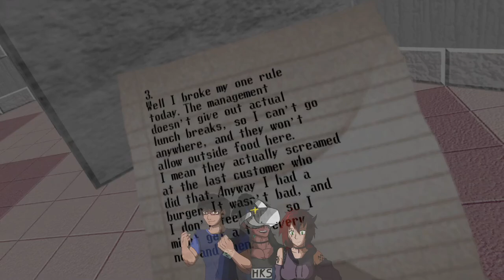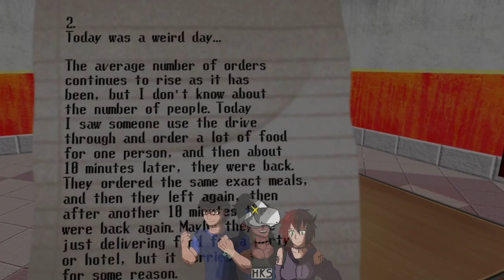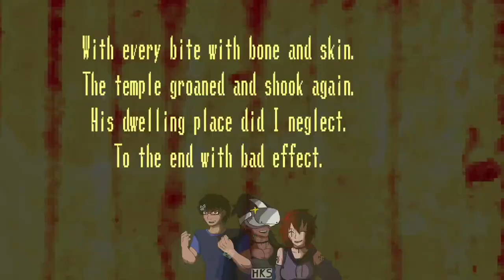GO AWAY PLEASE- Spooky's Jumpscare Mansion HD Renovation VR (ft. KuroTitan7125) - Let's Play- Part 6